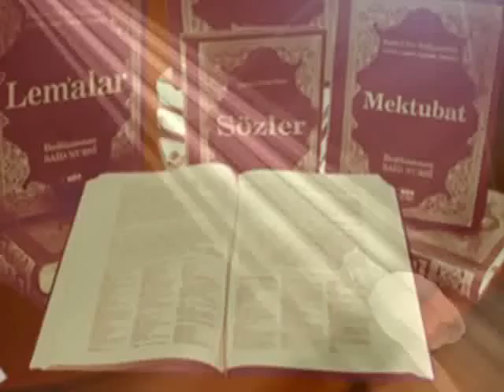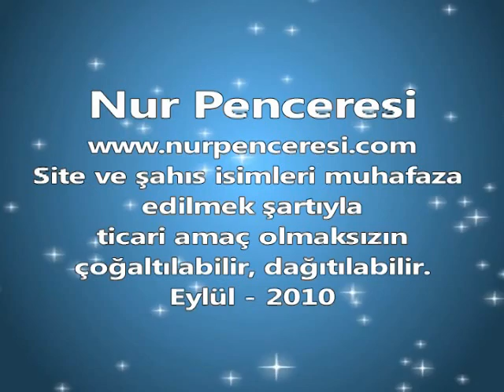Cenab-ı hakkın varlığının ispatı - TEFEKKÜRHANE